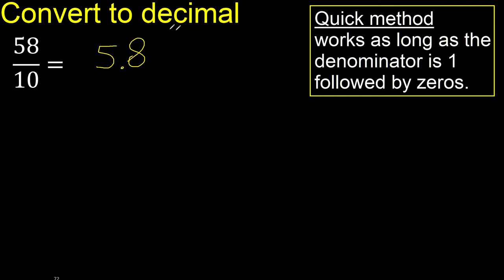Convert 58/10 to decimal . How To Convert Decimals to Fractions